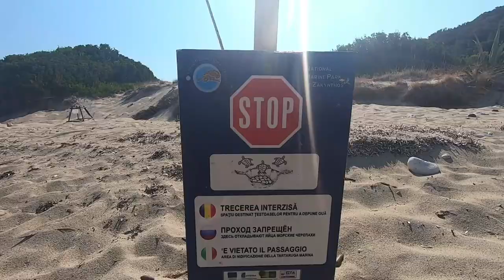Marathonisi Zakynthos 12.08.2022